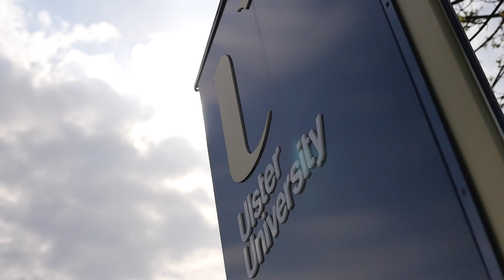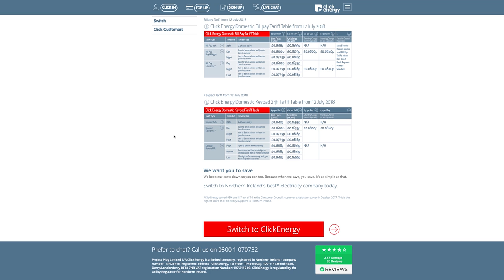Click Energy Partnership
Watch a case study on how we bring expertise from our world-leading research into tangible collaborations with industry partners.